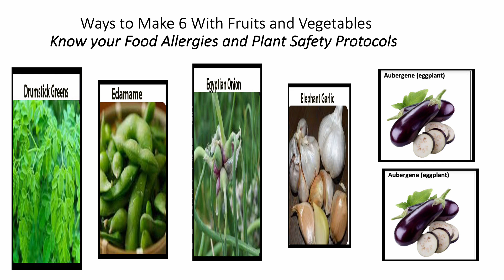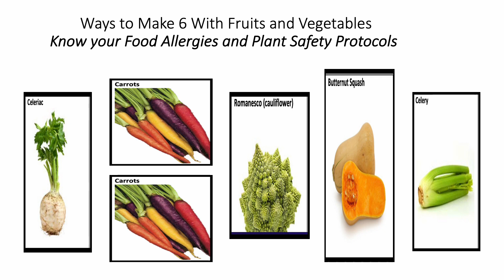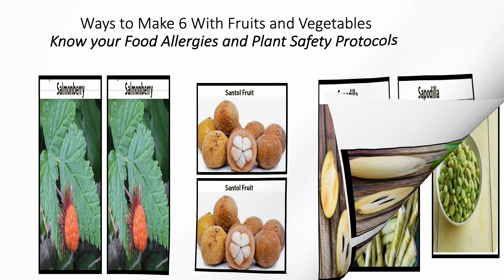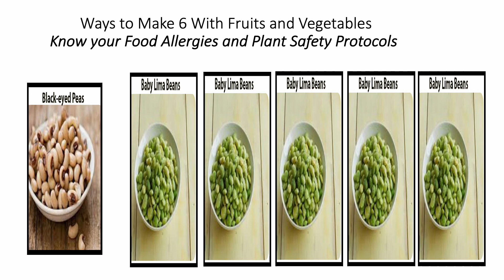Fun With Numbers by Adding Ways to Make 6 With Fruits and Vegetables #2